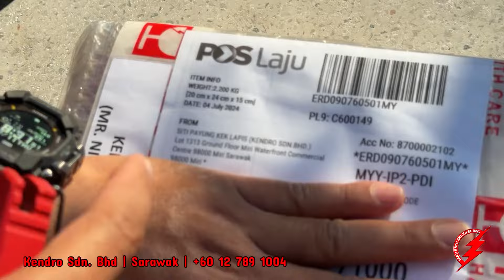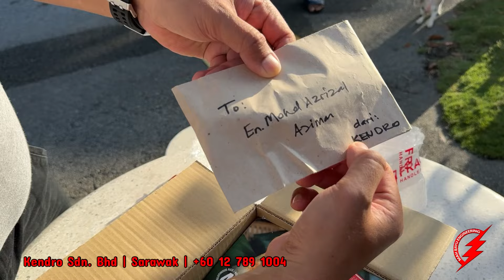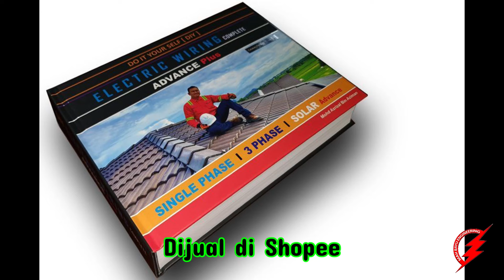MBE : Hadiah Daripada Supporters SARAWAK | Kendro Sdn. Bhd. - 2024